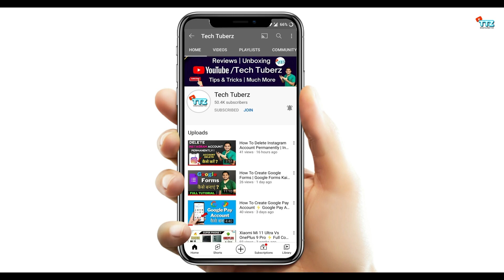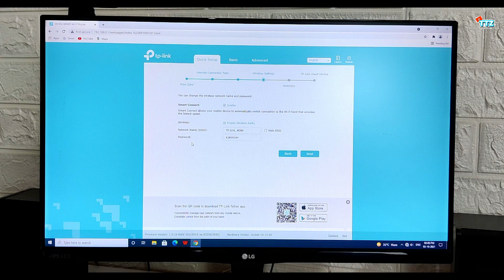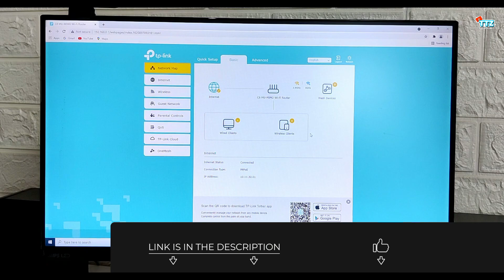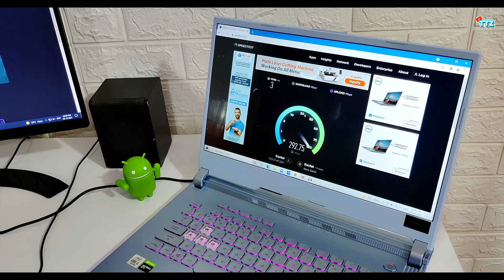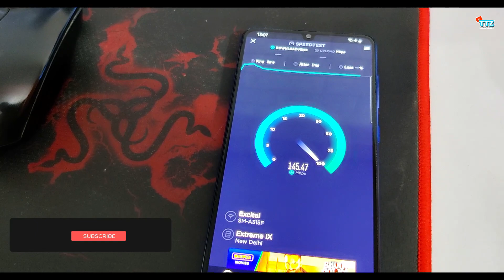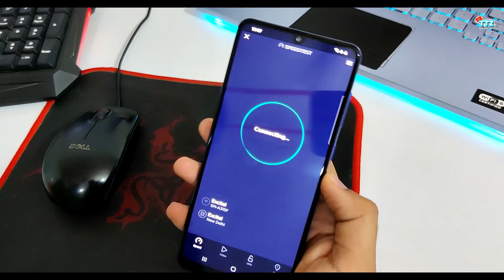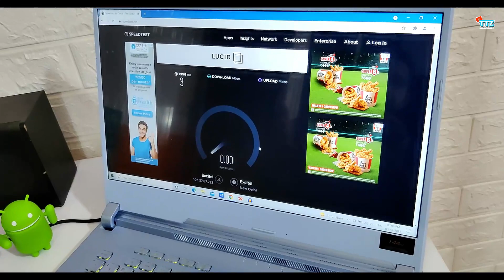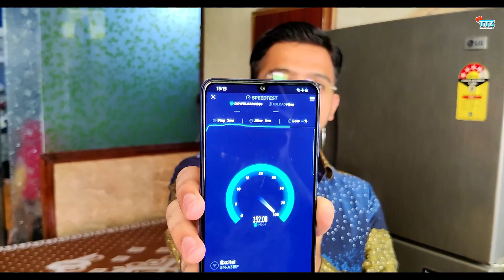TP Link Archer C6 Gigabit Dual Band Wifi Router ⚡ Full Review With Range Test | TP Link Archer C6 v3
In this video we are going to have a full review of Tp Link Archer C6 Router With Range Test.